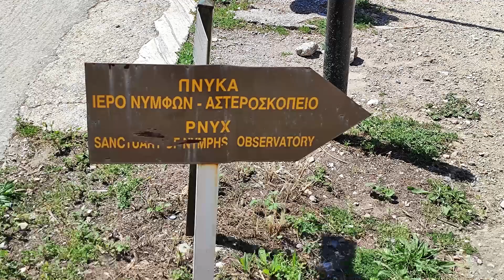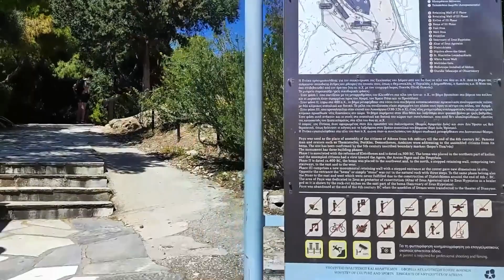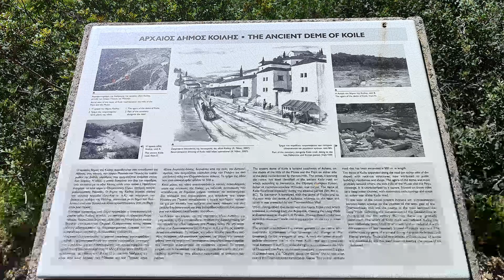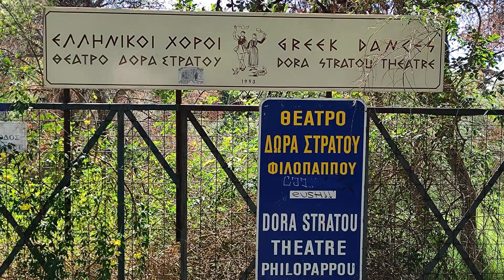Vlog 8 : Βόλτα στο Λόφο Φιλοπάππου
Καλημέρα vloggers στο σημερινό vlog θα περπατήσουμε στο Λόφο Φιλοπάππου και θα δούμε την αρχαία πόλη!!